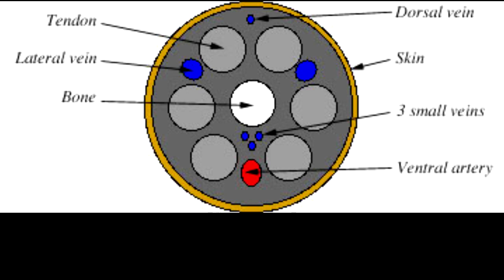Rat Injection-Intravenous and Intraperitoneal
Watch it for Scientific Method to Introduce drugs to mice intravenous and intrapertneal method